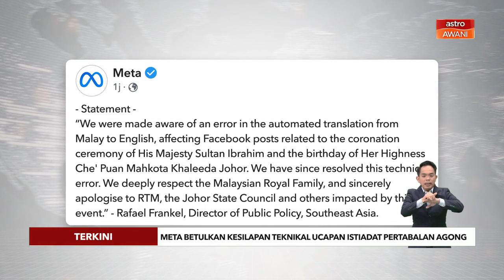[TERKINI] Meta betulkan kesilapan teknikal ucapan istiadat pertabalan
Pengarah Dasar Awam, Asia Tenggara Meta, Rafael Frankel dalam satu kenyataan hari ini berkata, insiden tersebut berlaku disebabkan terjemahan automatik daripada Bahasa Malaysia ke Bahasa Inggeris.